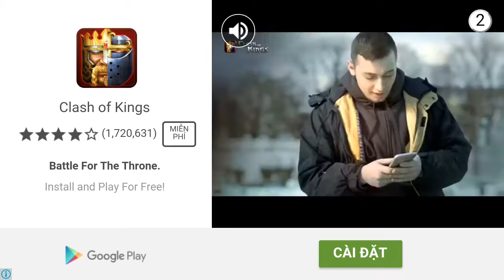Break the prison funny games #5